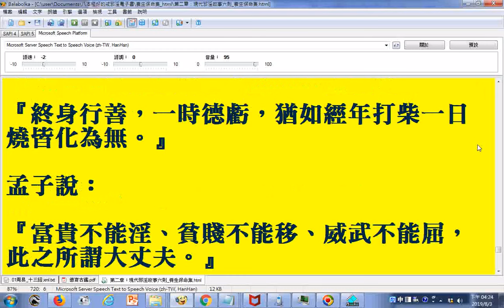後功可以補前過，前功不可補後過 終身行善，一時德虧，猶如經年打柴一日燒皆化為無 孟子說：『富貴不能淫、貧賤不能移、威武不能屈，此之所謂大丈夫。』